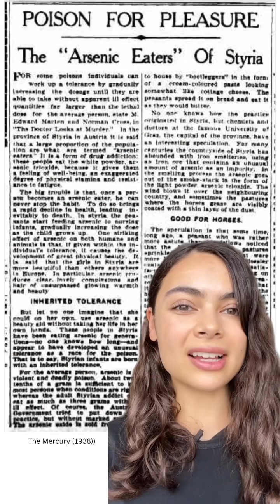The Arsenic Eaters of Styria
Yep, that’s right - people used to eat arsenic regularly for the ‘health benefits’!

Refs:
Skujins, 2018, ‘Small Town Austrians Used to Eat Arsenic to Get High’

Wallau, 2015, ‘The Phenomenon of the Styrian Arsenic Eaters from the Perspective of Literature, Chemistry, Toxicology, and History of Science — “Strong Poison” or “Simple-Minded Reasoning”?’

Agency for Toxic Substances and Disease Registry, 2010, ‘What are the Physiologic Effects of Arsenic Exposure?’

Przygoda, 2001, ‘The arsenic eaters of Styria: A different picture of people who were chronically exposed to arsenic’